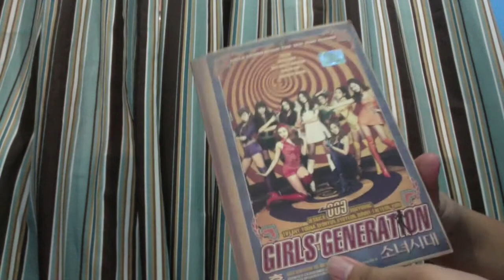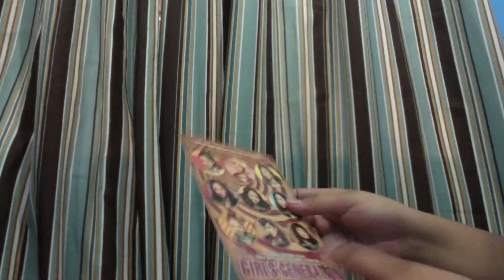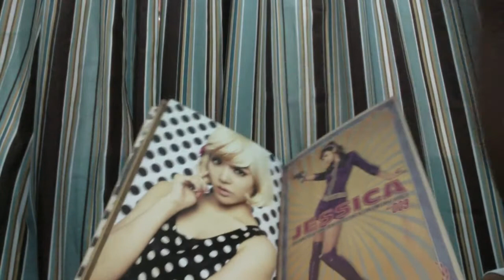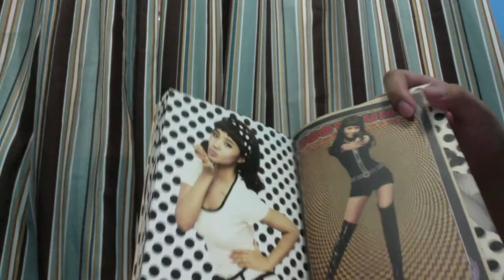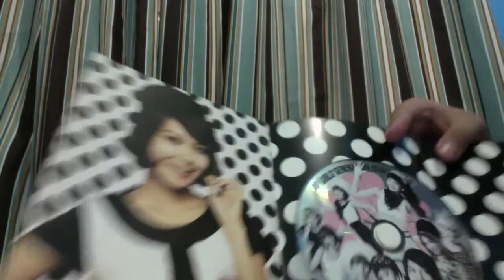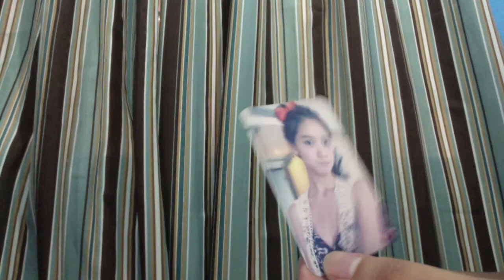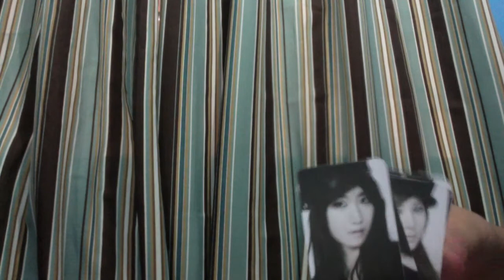Girls' Generation Hoot Unboxing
I'll be unboxing Girls' Generation's Third Mini Album Hoot! Enjoy!

TRACKLIST:
1. 훗 (Hoot)
2. Wake up
3. 단짝 (My Best Friend)
4. 내 잘못이죠 (Mistake)
5. 첫눈에...(Snowy Wish)